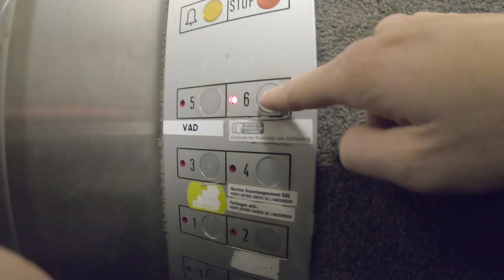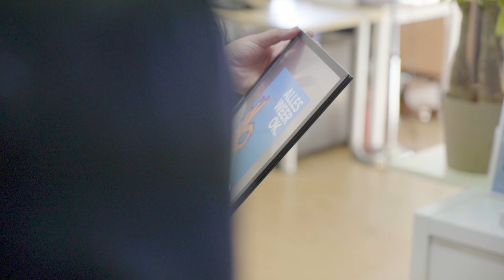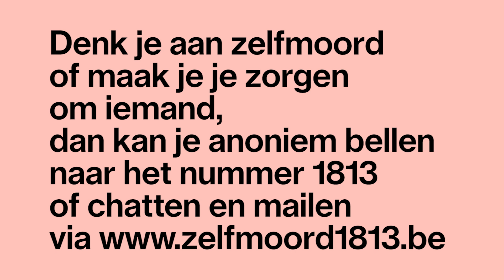BRENT = ÇA VA - Linde Volgt Brent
Yo TubePeople! Zelfs op de Werelddag van de Suïcidepreventie mag er al eens gelachen worden! Want met luisteraar Brent gaat alles goed en dat was een paar jaar geleden wel anders. Brent was depressief en dacht aan zelfmoord. Maar met heel wat hulp van vrienden, organisaties en op karakter geraakte Brent uit die donkere fase in zijn leven. Vandaag staat hij er weer en zie: hij had zelfs bloemen in zijn hand.

Samen met mij ging hij de mensen van het Centrum Ter Preventie van Zelfdoding verrassen. Want zij staan elke dag klaar voor mensen die het even niet meer zien zitten. Merci lieve mensen van de zelfmoordlijn om er 24/7 te zijn voor zij die dat nodig hebben. x Linde

Zit jij zelf met vragen over zelfdoding of maak je je zorgen om iemand? Dan kan je anoniem bellen naar het nummer 1813 of chatten en mailen